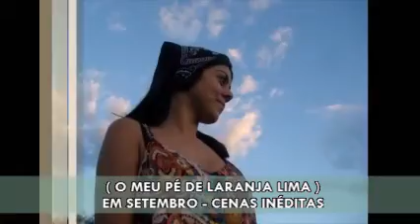Cenas exclusivas da serie ( O MEU PÉ DE LARANJA LIMA )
( O MEU PÉ DE LARANJA LIMA ) Cenas exclusivas da serie pra vcs acompanharem, muitas emoções estão por vim, com a estreia dessa serie que promete encantar o público no Youtube